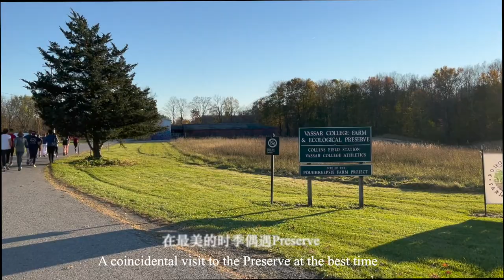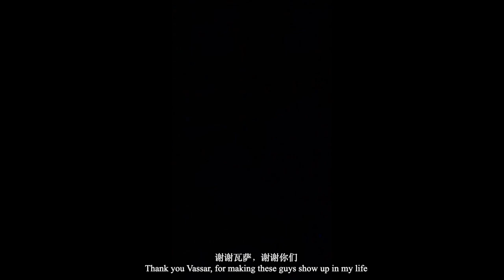Vassar College · Fall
Take a look at the amazing sceneries of my campus at Vassar!